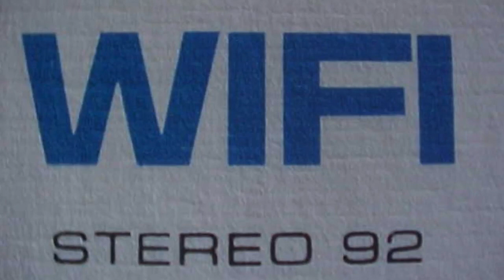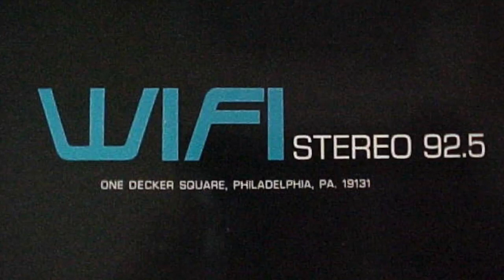WIFI 92 Philadelphia - Hit Parade 70 - December 1970 - Radio Aircheck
WIFI 92 Philadelphia - Drake Chenault's Hit Parade 70 - December 1970 - Radio Aircheck.
Courtesy : Bill Cain